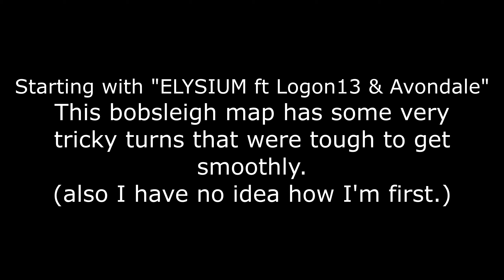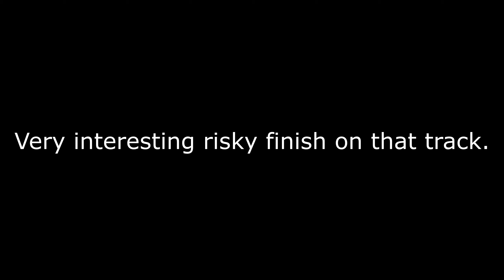Trackmania Track of the Day | Weekend of August 11th - August 12th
This weekend we tackle "ELYSIUM ft Logon13 & Avondale" and "Particle Accelerator"
SONG: